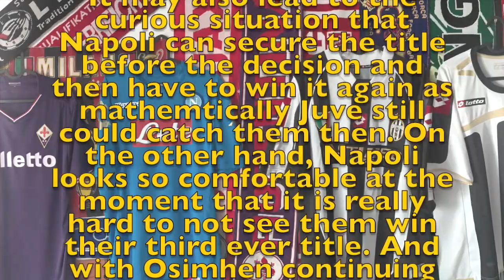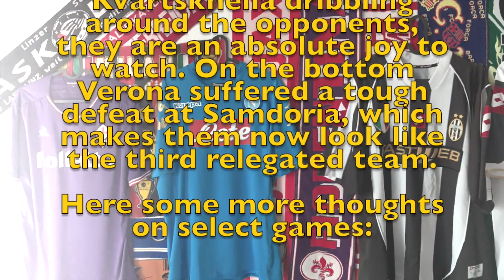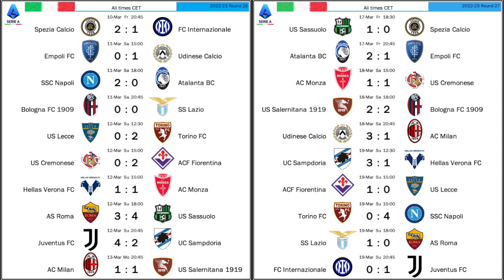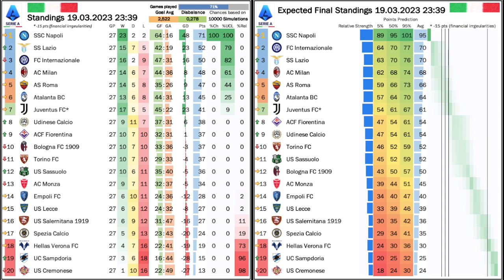Air Osimhen Gets Napoli One Step Closer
It was a rotten two weeks if you are a fan of either of the Milan teams or even Roma who are all now in danger of missing out on the Top 4 while Juve even with a 15 points penalty may actually snatch that spot. Napoli meanwhile does not bother with that and more than confirm that they will be the new champions soon.